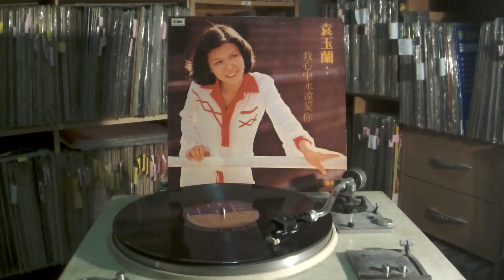袁玉蘭 Jennifer Yen -- b2 昨天的你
EMI LRHX-2005